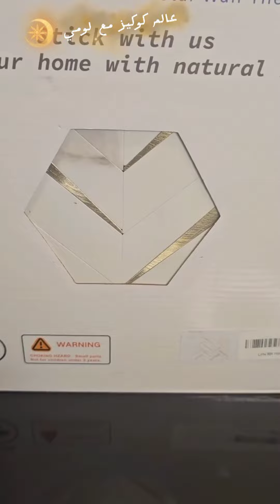سيدة مغربية غيرت دارها بأقل تكلفة قبل رمضان و صنعت لمسة حب فاتنة 🤯💌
يارب تكونوا بخير النهارده احنا مع بعض بفيديو مميز  لسيدة مبدعة فظيعة لذيذة مفيش زيها في اناقة منزلها وتحضيرات رمضان من القلب للقلب كلها حماس ونشاط 🔥🌿